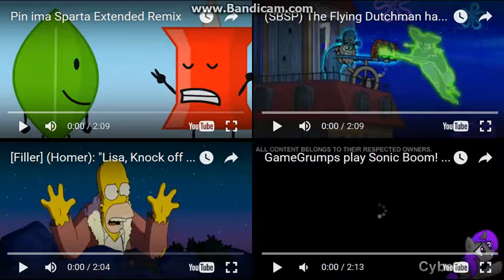Let's Remake FTW 01 --- Sparta Extended Remixes Side-By-Side 158